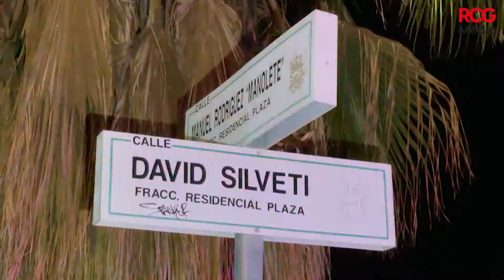Padecía de úlceras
Una ruptura en el tubo digestivo originó la muerte

Problemas digestivos que le ocasionaron úlceras fue la causa que originó la muerte de Jesús Jaime Trinidad Hernández, de 42 años, quien fue encontrado sin vida en su domicilio de la colonia Residencial Plaza, la noche de este miércoles